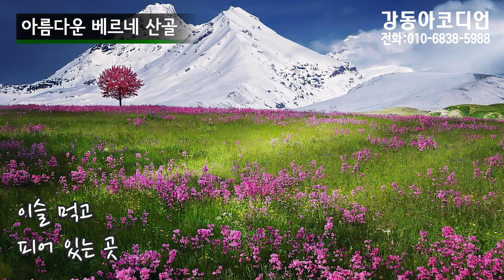아름다운 베르네 산골 - 아코디언 연주(희은: 강동아코디언)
※ 아름다운 베르네 산골 -  Gottieb Jakob Kuhn 작곡의 스위스 민요로, 우리나라 가수 김홍철이 작사하여 1970년대 발표한 요들송입니다. 스위스의 아름다운 지역을 배경으로 노래하는 모습이 그려지는 예쁜 곡이기도 합니다.